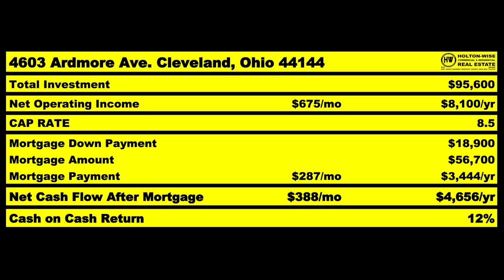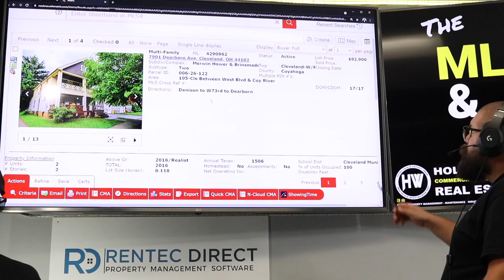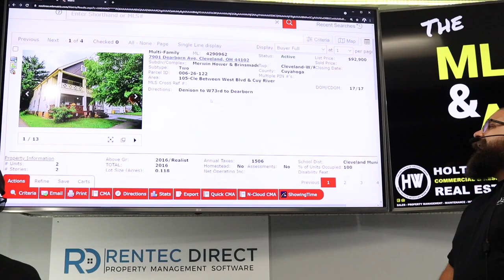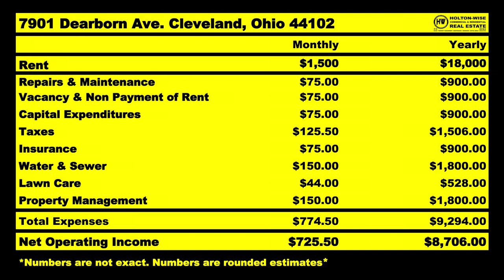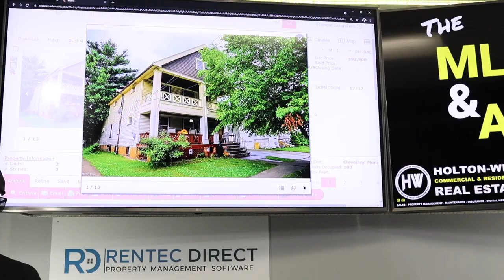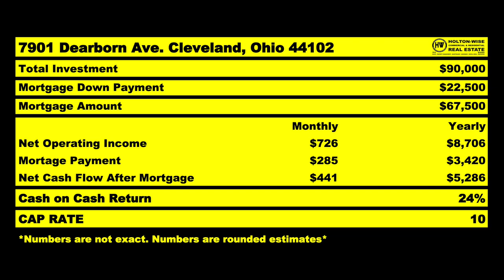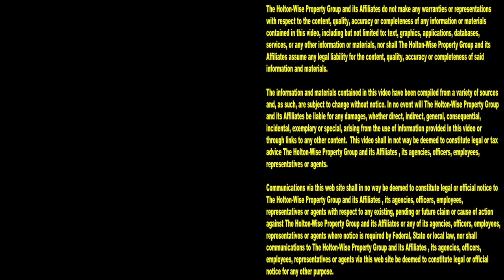How to Buy a Duplex for less than $23,000 from NYC | MLS Search & Analysis 924 - 7901 Dearborn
Can you buy a duplex in NYC for less than $23,000 out of pocket? No, probably not. But, you can buy a duplex from NYC for less than $23,000 out of pocket. In the 924th episode of The MLS Search & Analysis Show James Wise is showing a New York real estate investor how to buy a cash flowing duplex in the Cleveland market. Why buy real estate in Cleveland? Who wants to buy real estate in Cleveland? Is there something special about real estate in Cleveland, Ohio? Yes, as a matter of fact there is something special about buying real estate in Cleveland, Ohio. Cleveland features one of the lowest costs of living in the United States. The low cost of living makes Cleveland one of the most attractive real estate markets for investors working with a small budget. In addition the low cost of living leads to a low cost of ownership which makes buying cash flowing rental properties in Cleveland very feasible for investors from New York. Best of all with HoltonWise's top to bottom turnkey real estate investing services we help New York real estate investors buy cheap rental properties out of state. HoltonWise can help NYC real estate investors buy rental properties in landlord friendly real estate markets. HoltonWise can help New York property owners avoid rental control laws. HoltonWise can help New York landlords manage an out of state rental property portfolio in a red state. HoltonWise can help New Yorkers start investing in real estate if they can't afford to buy properties in New York. HoltonWise can help real estate investors who are priced out of the NYC commercial real estate market. HoltonWise can help New Yorkers become long distance rental property owners. With HoltonWise and our turnkey services for New Yorkers we go into the best real estate markets in the United States and facilitate full service property management, maintenance, insurance, mortgage financing for New Yorkers as well as other investors from long distance real estate markets that also have a high cost of living.

Why Section 8 Rental Property is the Key to Making Money in Low Income Neighborhoods; 3040 W 47

How to Buy a 4 Plex as your 1st Turnkey Rental Property; 712 E Erie Ave

📺 HELPFUL RESOURCES
Holton-Wise FAQ